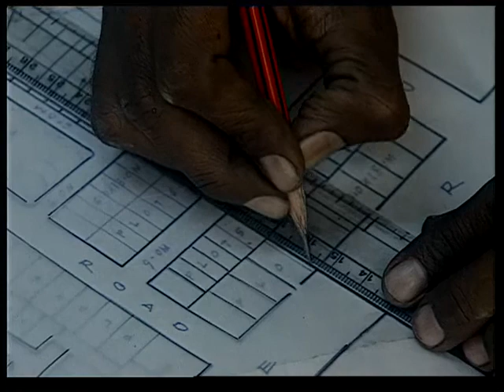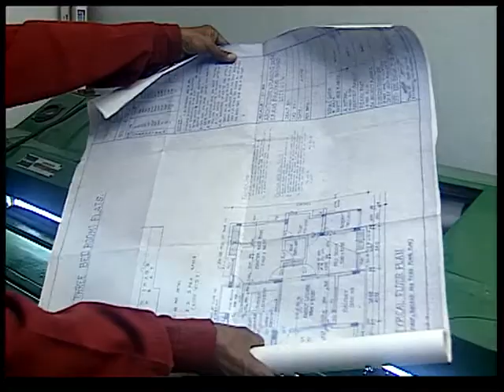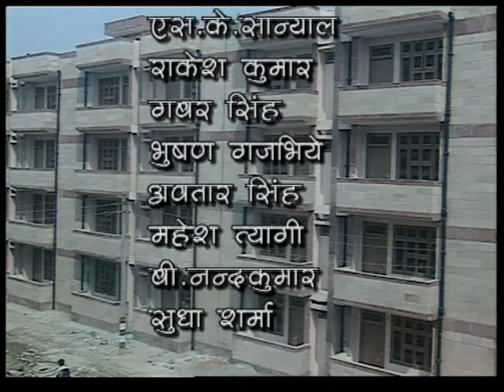KAISE BANTE HAIN BHAWAN